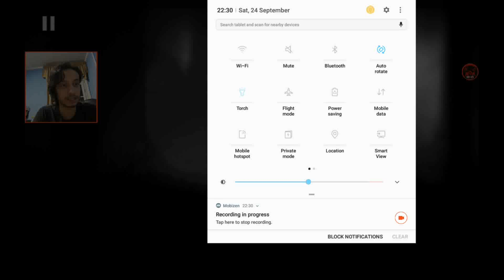طفل بيحاول يحل الألغاز ويعدي من المخاطر علشان ينقذ أخته limpo demo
LIMBO DEMO

متنساش الايك والاشتراك ❤